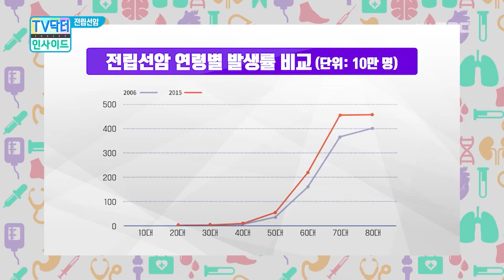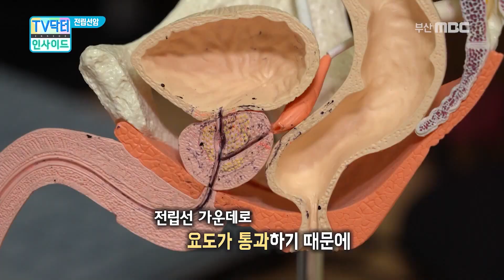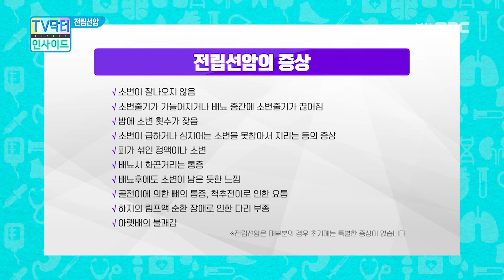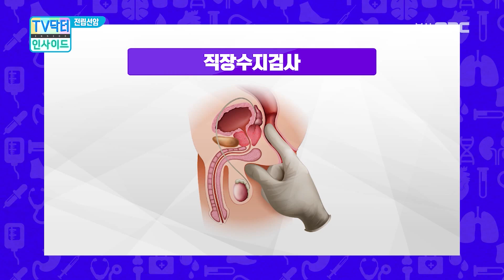전립선암이 많이 발병하는 연령대는? [Good Doctor/sub]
오늘의 랜선 전문의 양산부산대학교병원 비뇨의학과 박성우 전문의가 알려드립니다.
- 전립선암이 많이 발병하는 연령대는?
- 전립선비대증이 암으로 발전하는 것은 아닐까?
- 전립선암은 뚜렷한 증상이 없다?
- 전립선암을 진단하는 검사 방법들

▷ 전립선 질환 관련 추천 영상을 확인해보세요!